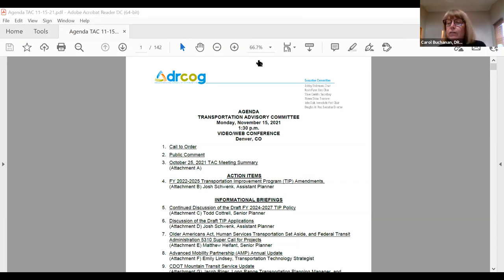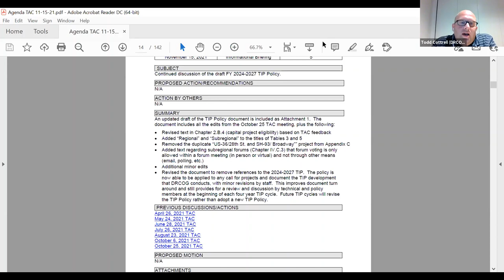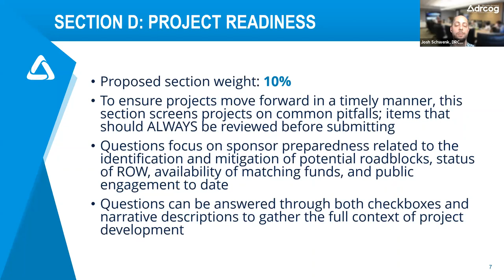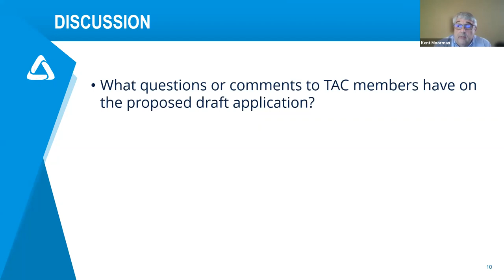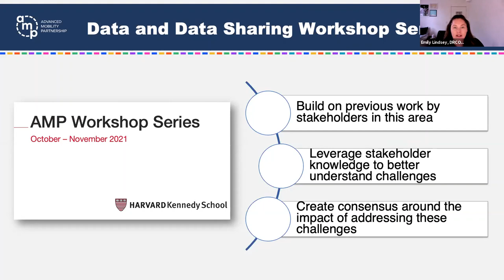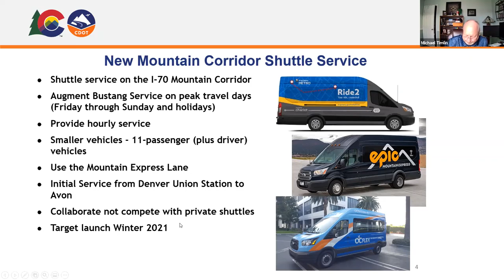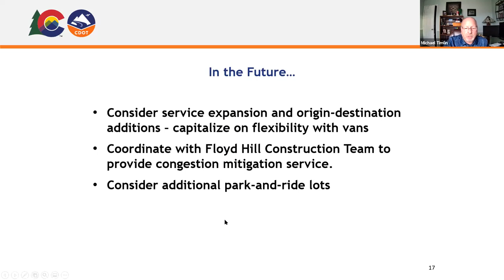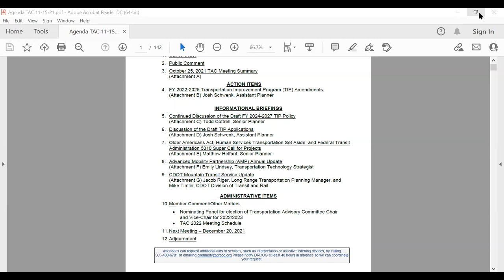Transportation Advisory Committee, Nov. 15, 2021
The complete video recording of the Transportation Advisory Committee meeting held virtually on Nov. 15, 2021.